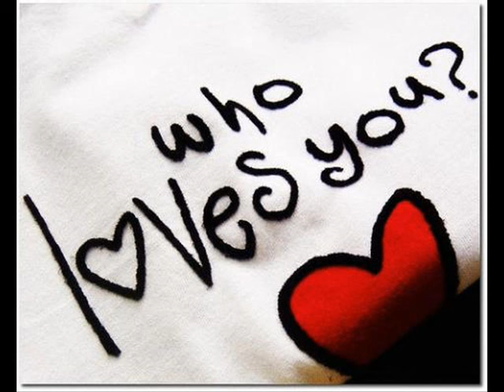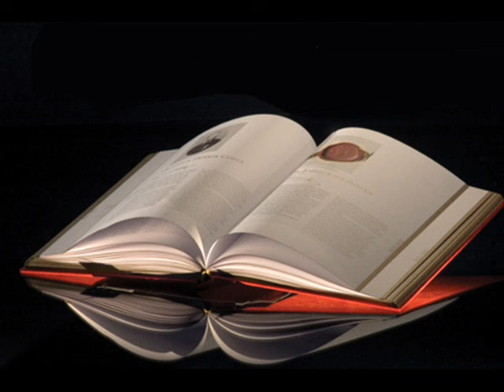Demir Demko-Prijateljica noci